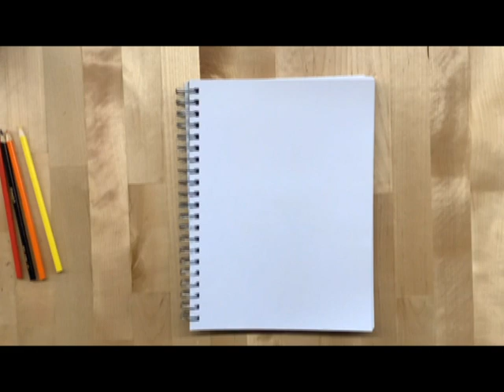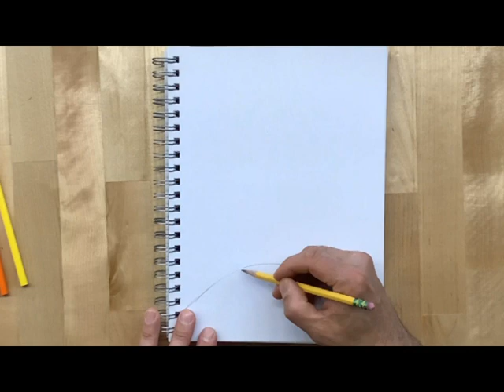5th grade Haunted House